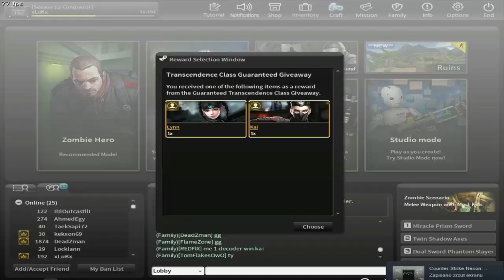Counter-Strike Nexon: Studio Opening 38 Premium Class Decoders To Get Kai,Lynn!